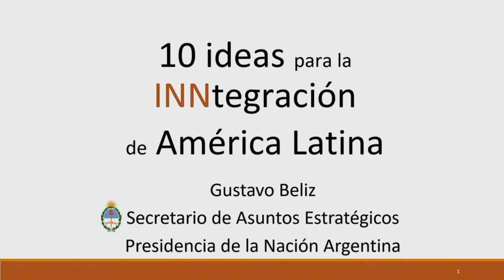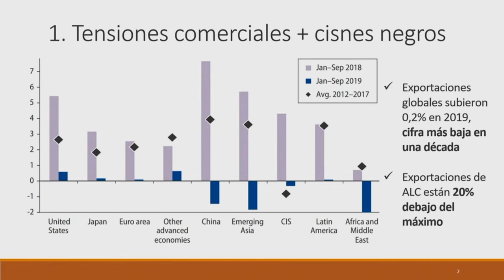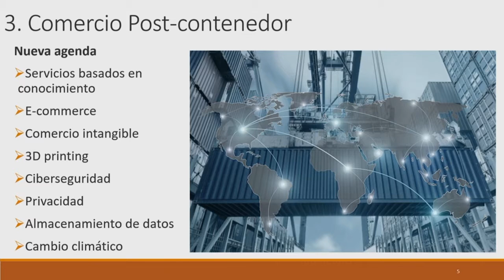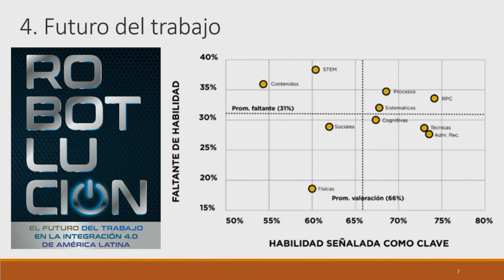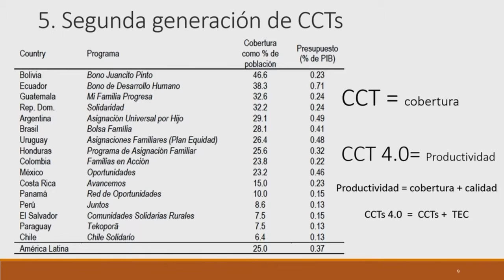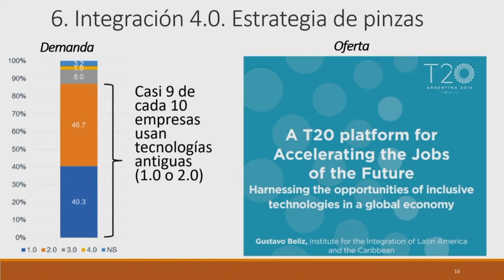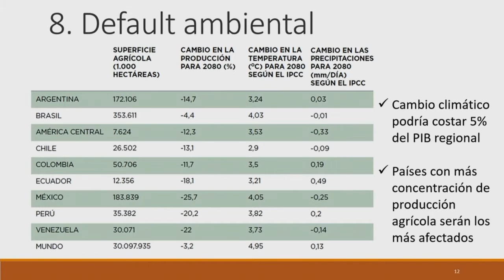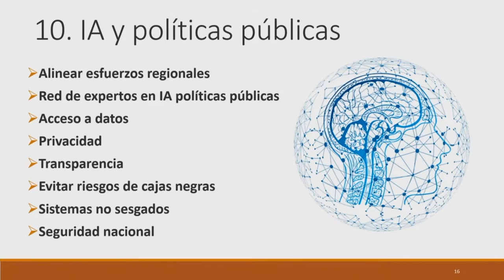Apertura - Seminario CAF “Desafíos para el crecimiento y el desarrollo de América Latina”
El Seminario CAF “Desafíos para el crecimiento y el desarrollo de América Latina” se llevará a cabo el día 2 de marzo de 2020 en Buenos Aires, en el marco de las actividades conmemorativas por el 50 Aniversario de CAF.